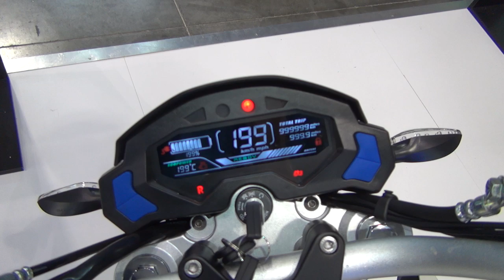Zongshen Cineco City Slicker ZSI500D-2 (2020) Exterior and Interior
2020 Zongshen Cineco ES3 Pro motorcycle seen from outside and inside. The vehicle has electric 1,500 W motor. Battery is Lithium. Charging time is 6-8 hours. Top speed 70 (45 km/h). Range 100 km at 20 km/h. Length 1,760 mm. Width 810 mm. Height 1,000 mm. Wheelbase 1,265 mm. Seat height 760 mm. Minimum ground clearance 135 mm. Curb weight (no battery) 84 kg. Disc front and rear brakes. Front tire is 110/70-12. Rear tire is 120/70-12. Stuffing quantity 52 units/40'HQ (CBU).